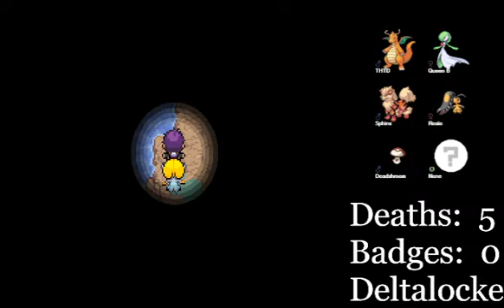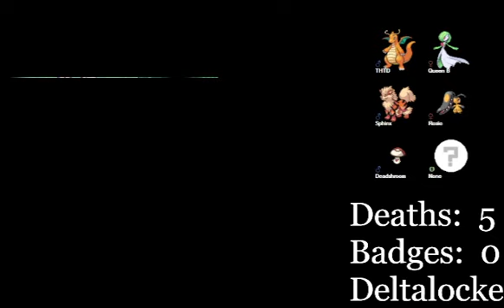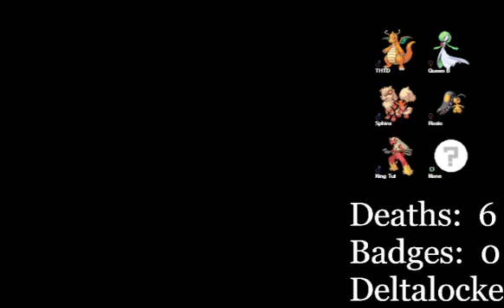Careless Mistakes (Pokemon Insurgence Deltalocke)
Deltalocke - normalish nuzlocke (nicknames, permadeath, first encounter, etc.), but every pokemon has to be a delta form pokemon.
Game is randomized to help do so.